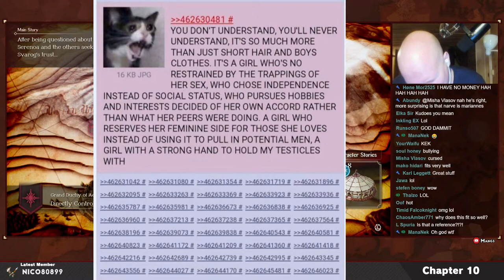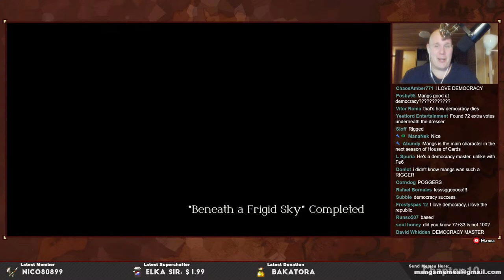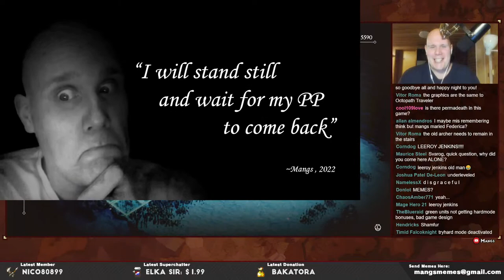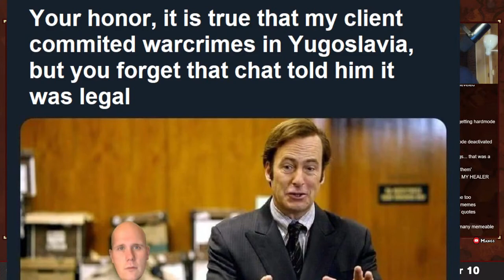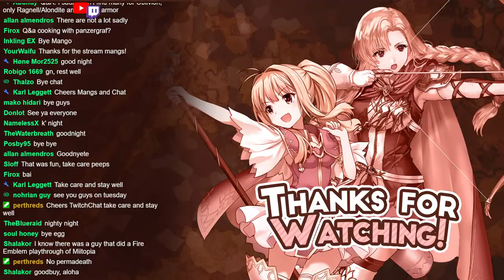Part 5: Let's Play Triangle Strategy, Hard Mode - "Are You Sirius?"